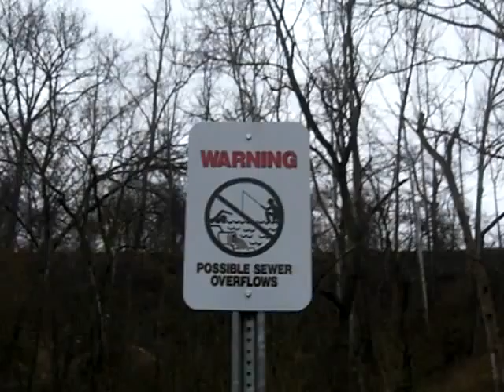Bardstown sewer 2/27/09 5 of 9 wet weather SSO's today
Bardstown Kentucky sewer system.
 We had an early rain this morning @ 4 am 2-27-09  the total rainfall  is 0.72 inches, and we have had  2.70 inches for the month of February 2009. Hi Temp was 65 degrees Lo temp 47, Humidity was 89% and high wind was 39 mph.